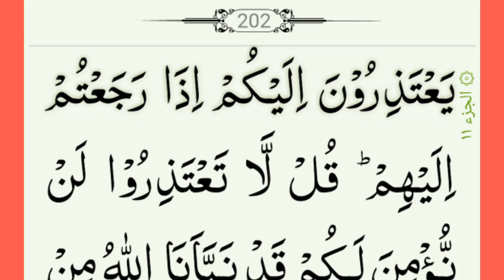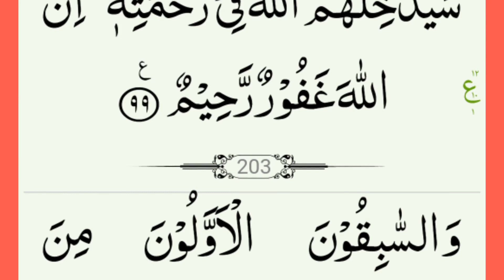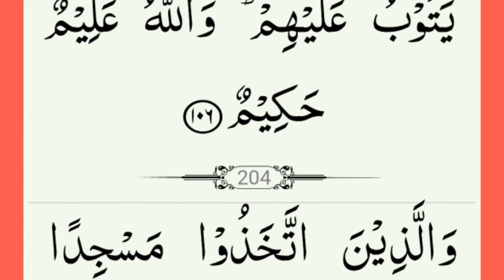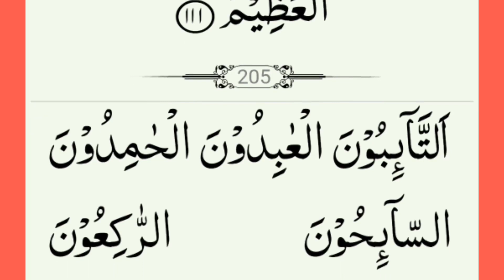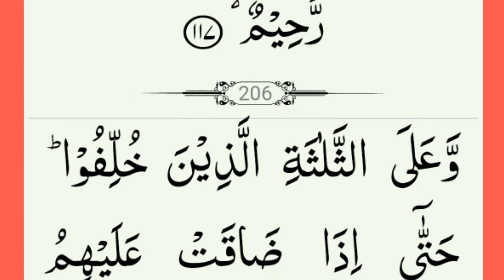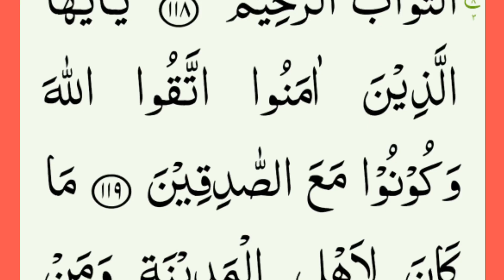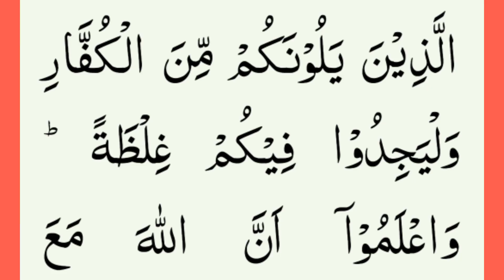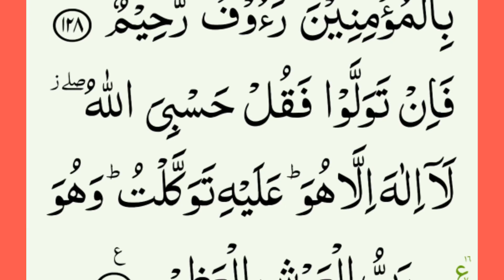Surah 9 At Taubah (no Ads) | Hidayat For All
Salam..ek bar dil se.

Read kar k apny waldain or apny liye dua karte jaiye:) or Allah se meri ek bohat khaas dua hai ap b dua kijiyega Allah se jald qubool ho please please